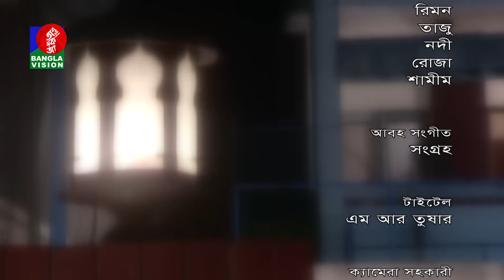Road No 7 Bari No 13 | Part-05 | Arfan Nisho, Sujana, Abul Hayat, Shompa Reza, Richi solaiman | 2018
ধারাবাহিক নাটক : ‘রোড নাম্বার ৭, বাড়ী নাম্বার ১৩’
রচনা: আজাদ আবুল কালাম
পরিচালনা: রুলীন রহমান
অভিনয়ে: আফরান নিশো, রিচি সোলায়মান, ইন্তেখাব দিনার, সুজানা জাফর, আজাদ আবুল কালাম, তানিয়া হোসাইন, শম্পা রেজা, আবুল হায়াত, খায়রুল আলম সবুজ, আফরোজা বানু, দিহান, শাহাদাৎ প্রমূখ।
Natok :
Directed By :
Starring :
Written by:
Filming:
Edit: …
Credits: …
Language :
Etc…

This product is copyright of Banglavision Drama.